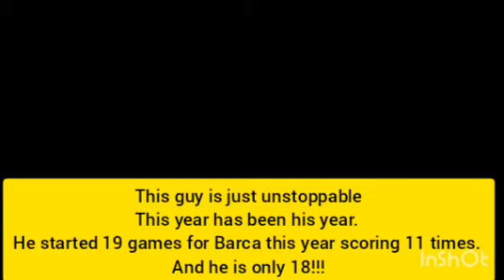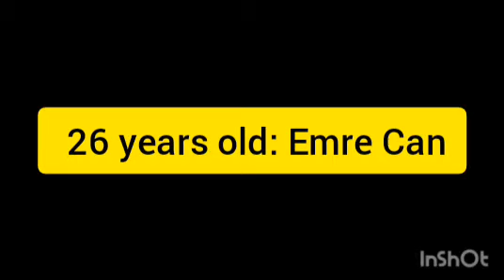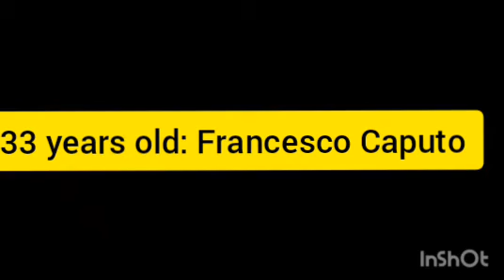The most improved players of 2020(16 years old-34)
When I say "this year", it means 2020 because I started this video on 31st december of 2020